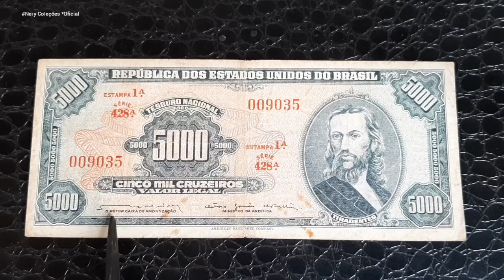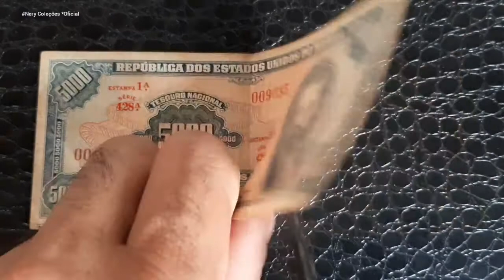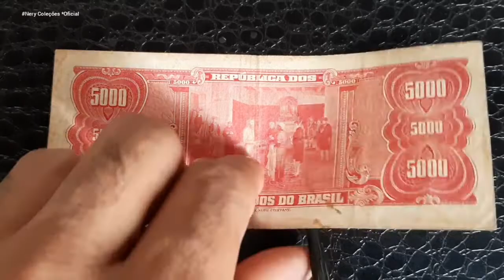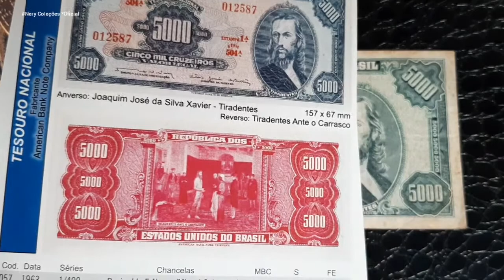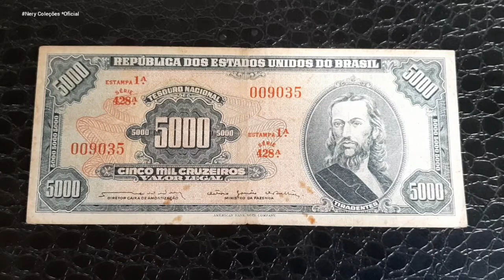Cedula de Cr$5000 Mil Cruzeiros *1964 TIRADENTES (Confira o vídeo).